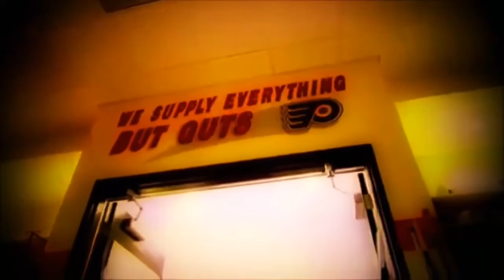A Giroux/Gostisbehere Montage - The Present And The Future Of The Flyers